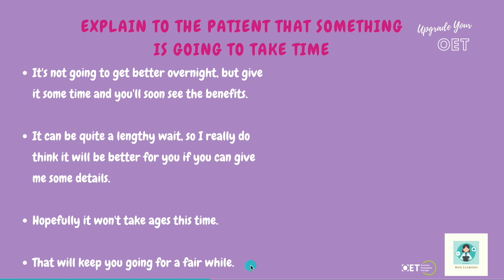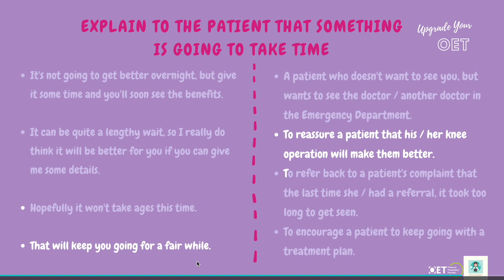OET Learnuary Challenge Day 14: Synonyms and situations for explaining something will take time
Hello again and Happy Valentine's Day!

It's day 14 of our OETLearnuary Challenge and in this video, we will look at situations in which you need to explain that something will take time. We'll go over some expressions that you can use in your OET Speaking role-plays if something like this comes up.

If you haven't had a chance to already, why not go back and search for our other OETLearnuary lessons which are dropping every day this February and will help you to pick up new skills, practise old ones, learn new vocabulary and generally help you get ready for your OET.

To get a regular dose of all things OET, please sign up for our free newsletter:

Make this February OETLearnuary!